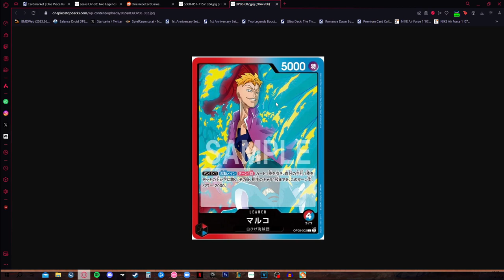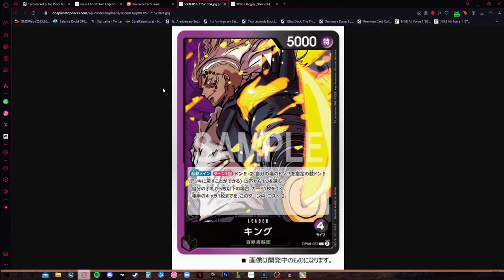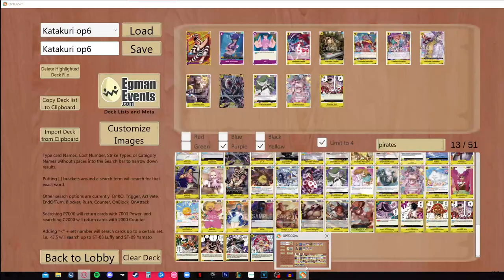Is Pudding the new Yellow Bully!? - One Piece Card Game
Will Pudding be the next Yellow Bully!? Let me know what you guys think

Chapters:

0:00 Leader and Abilities
2:23 Puddings Colors and Playstyle
4:31 Potential cards for Pudding
15:06 Negative Aspects and Counter to Pudding!
15:39 Lategame with Pudding